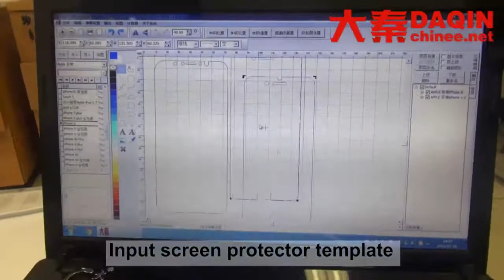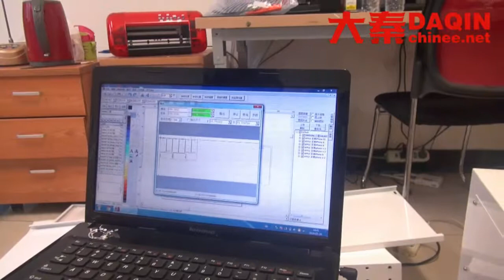On demand screen protector in India